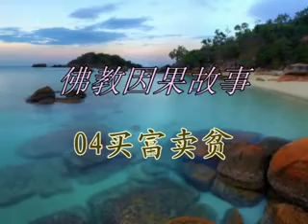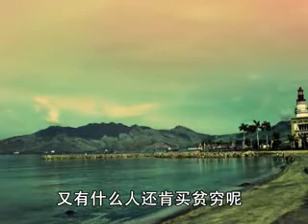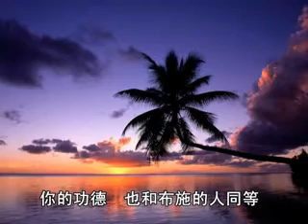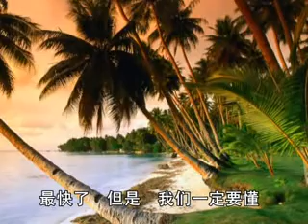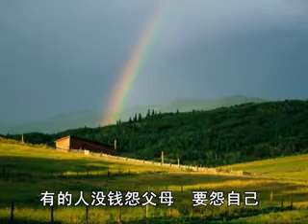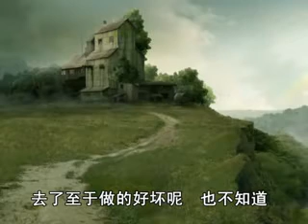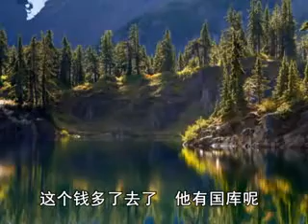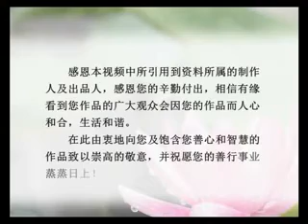因果故事04-买富卖贫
福报从哪里来？如何积累福报？